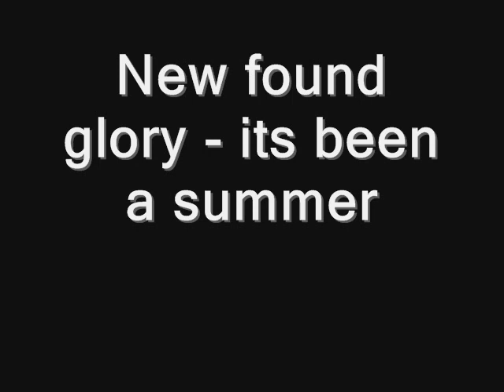New found glory - Its been a summer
WE NEED FOURM MEMBERS!